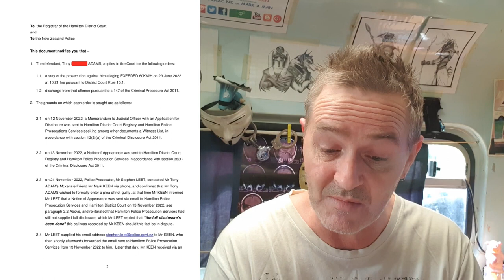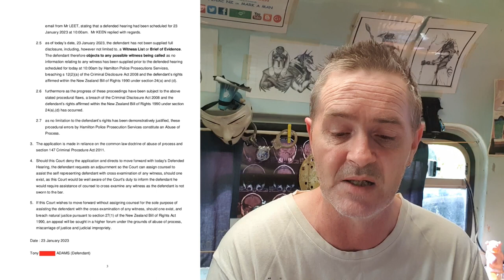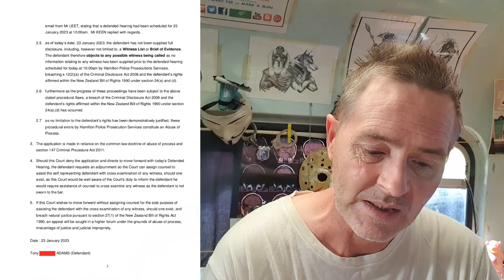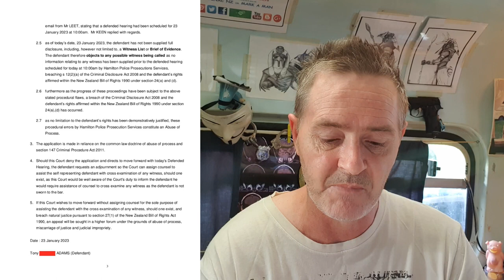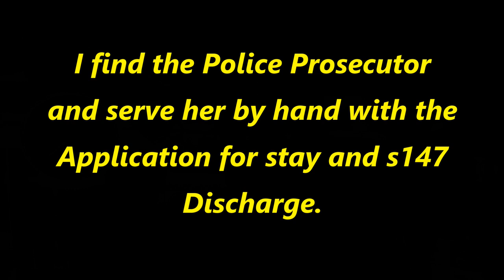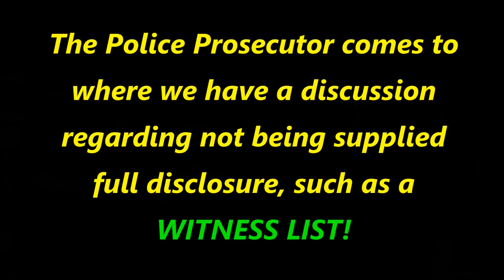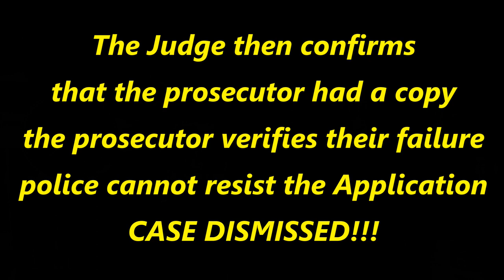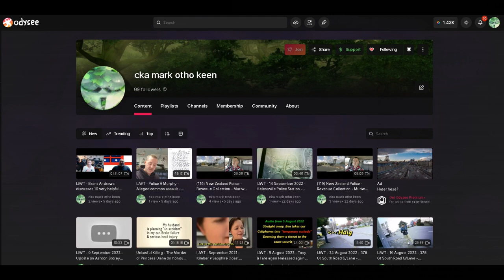IJWT - POLICE v ADAMS (Alt Case 2 - win 2) - 23-01-23 - HDC - outcome - Dismissed - NZP 0 - Tony 2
Kiwibank
M KEEN
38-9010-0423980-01